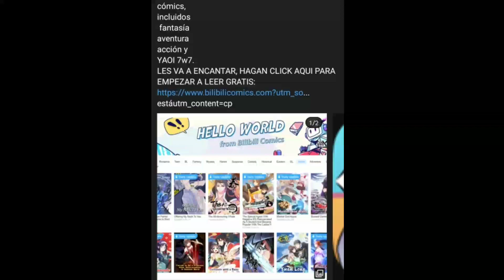Una noche particularmente fria #2| Your boyfriend game | Fandub español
estáutm_content=cp